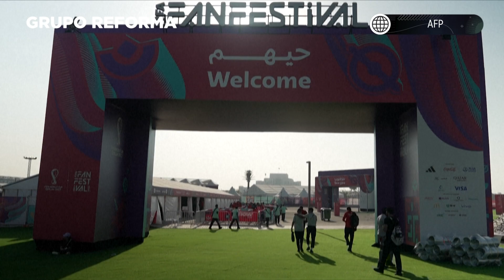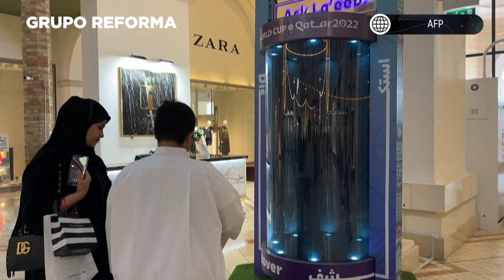Afina Qatar últimos detalles del Mundial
A 4 días del arranque del Mundial, en Qatar se afinan los últimos detalles, mientras las selecciones y aficionados siguen llegando al emirato.